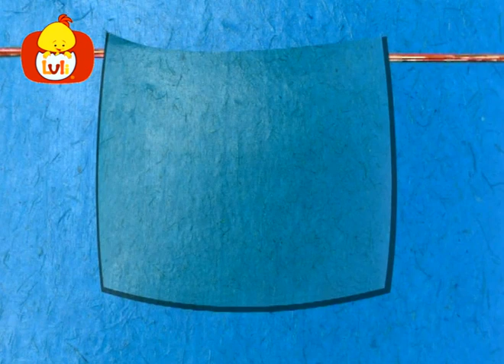Fabric Stories EP3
In this upbeat series, cloths come to life on the washing line and introduce toddlers to animals in a stimulating and happy atmosphere. Animated in a unique papier- mache technique, each episode contains four imaginative and musical stories.